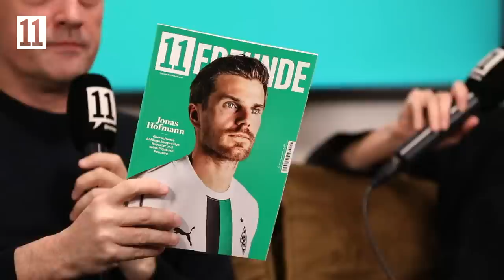Aytekin kontert Schiri-Kritik von Gräfe – Das Themenfrühstück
Höll und Jürgens besprechen folgende Themen:
0:00 Begrüßung
0:35 Aytekin vs. Gräfe
9:30 Die Kadernominierung der deutschen Nationalmannschaft
14:30 Wer steht bei der EM im deutschen Tor?
18:40 Musiala reist verletzt ab - was heißt das für den DFB und für die Bayern?
23:27 Robin Koche ein Kandidat für Hansi Flick
25:24 SCR Altach feuert Klose
30:52 Der ewige Hasebe
33:55 Die Kurvenschau